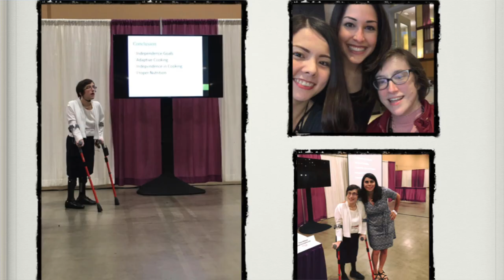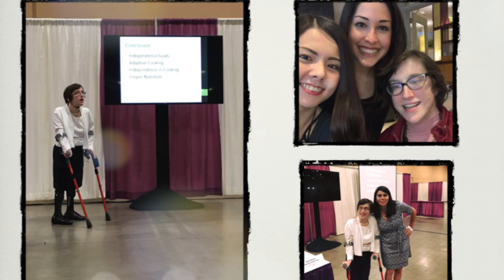FNCE Tracy Williams - Unleashing Your Dietetics Superpowers Through Storytelling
During the Academy of Nutrition & Dietetics FNCE (Food and Nutrition Conference and Expo), Mandy Enright and myself are doing a presentation and featuring Tracy Williams. This is the full video.